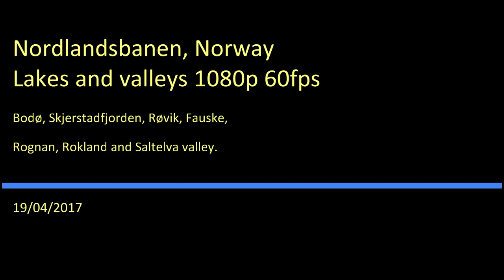Final edit!! Nordlandsbanen (Norway) PT1: Bodø, Fauske, Rognan and Saltdalselva 19/4/2017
The Nordlandsbanen runs from Bodø to Trondheim in the North of Norway.
This video shows highlights from the spectacular section between Bodø and Rognan, where the line runs alongside the massive Skjerstadfjorden, past Fauske (where the unfinished Polar Line started). The video then shows the line climbing up the Saltsdalselva valley, towards the Arctic Circle pass (which is shown in part two).
This is the final revised version of a video I uploaded a year ago, with improved sound and better bitrate. My mobile at the time wasn't the best, but I have managed to get a smooth frame rate. There was some kind of weird motion compensation going on in that camera i couldn't turn off, so there are still some funny skips that can't be removed.